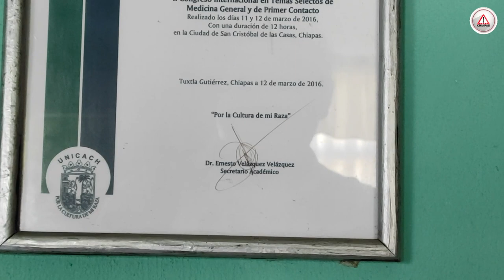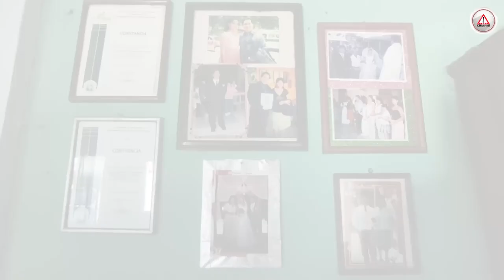Un tumor en el cerebro lo paralizó, estaba por graduarse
Alexis Javier Hernández Serrano es un joven de  27 años que vive en el ejido El Jobo de Tuxtla Gutiérrez. Su vida era muy normal, hasta que un tumor en el cerebro paralizó su vida.

Necesita ayuda para costear su tratamiento, su familia es de bajo recursos.